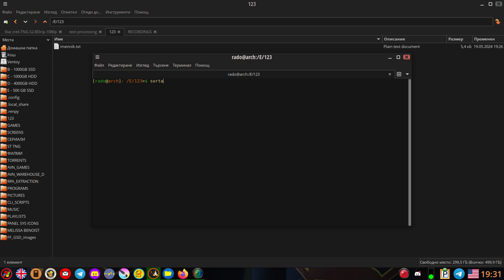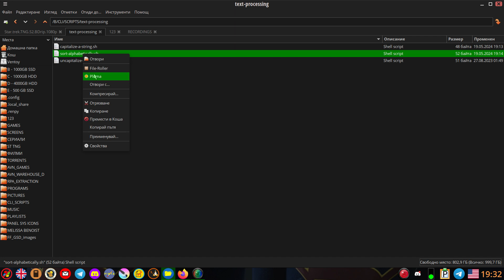Linux - sorting words alphabetically in a text file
I found a very useful command to sort alphabetically words in a text file in Linux with zero effort. The command works with all languages but for the purpose of the video I used words in English only. I made a short video as a demo and as you will see it takes just a few seconds. I made a bash script of the command for convenience but you can use it manually out of any scripts if you want. The command itself can be seen at the end of the video.
The distro I'm using is Arch Linux, so I do not know whether it will work out-of-the-box in other distros or you'll have to install additional packages.